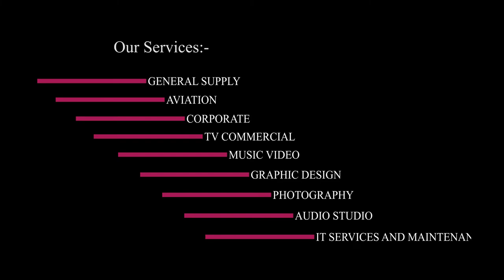Music Journey of General Paulino